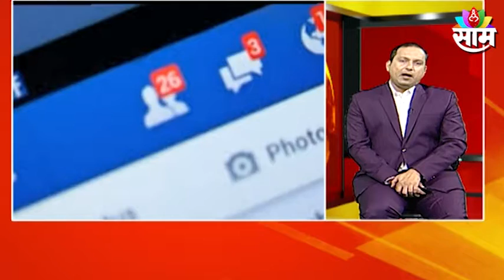Lunar Eclipse : वर्षातील शेवटचं चंद्रग्रहण अखेर संपलं !; पाहा त्यासंदर्भात Special Report